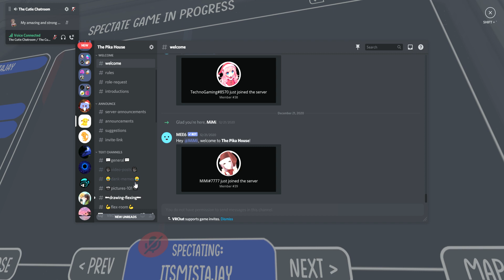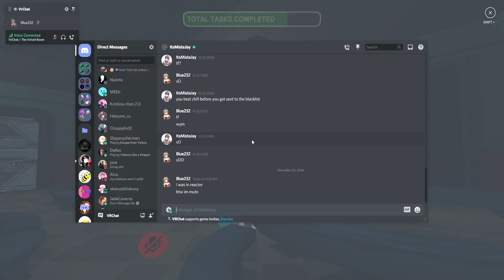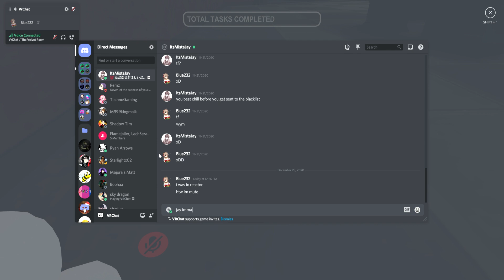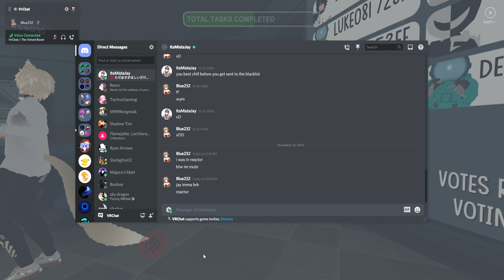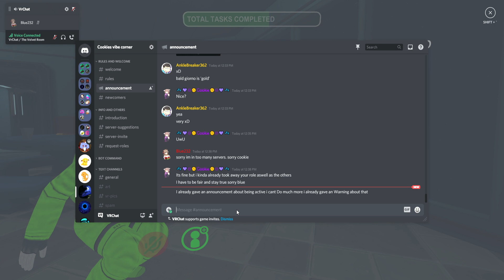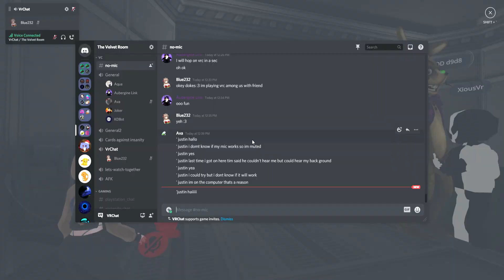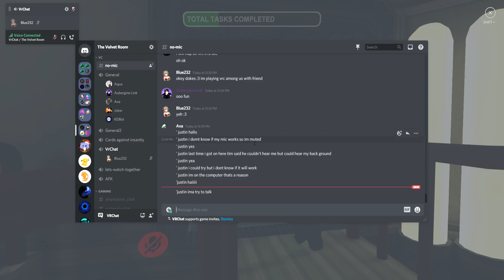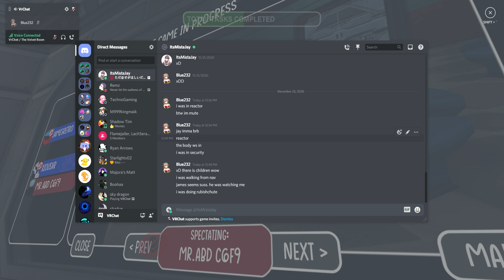VRCHAT MOMENTS 31 Im bad at being imposter again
NCS Music-